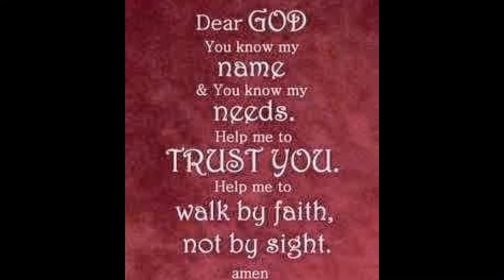Intimate Things "It's Time To Stop Settling"